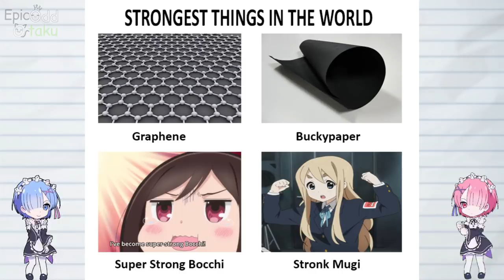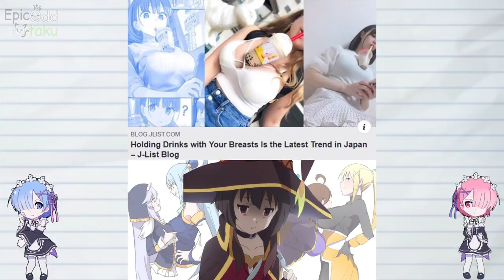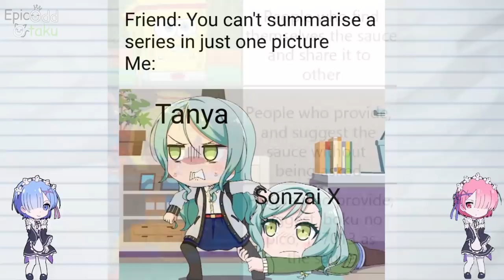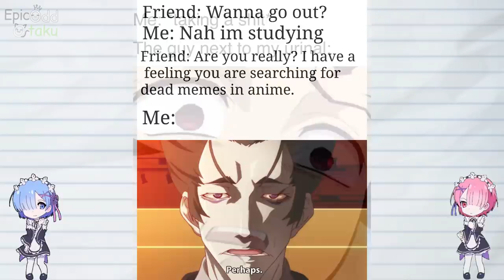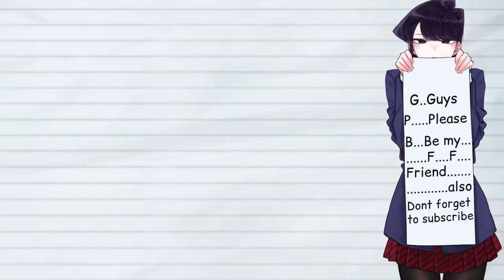Anime memes only true fans will find funny Episode 99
fans encontrarán divertido,ゴブリンスレイヤー) - Tags used

づ｡◕‿‿◕｡)づ
[Naruto,My Hero Academia,Dragon Ball,One Piece,One Punch Man,Re:zero,Tokyo Ghoul,Attack on Titan,Fairy Tail,Sword Art Online,Ahegao,Death Note,Totoro]

(ﾉ◕ヮ◕)ﾉ*:･ﾟ✧
Goblin Slayer Merch
(ﾉ◕ヮ◕)ﾉ*:･ﾟ✧
One Punch Man Merch
(ﾉ◕ヮ◕)ﾉ*:･ﾟ✧
ReZero Merch